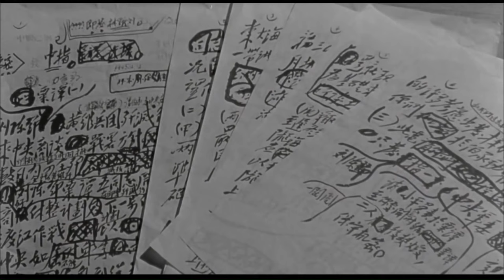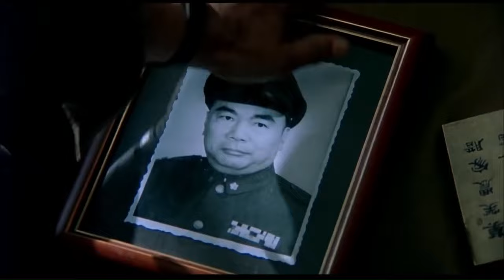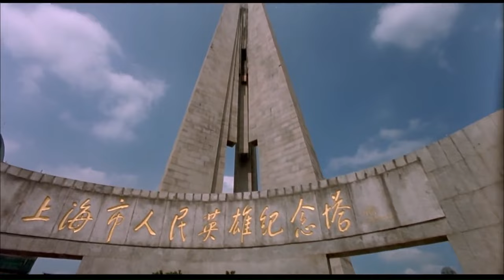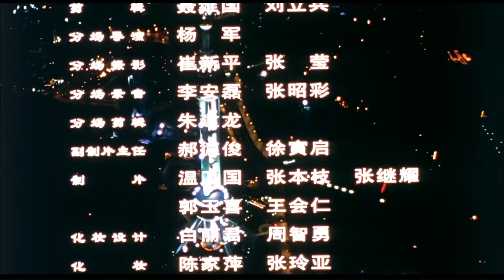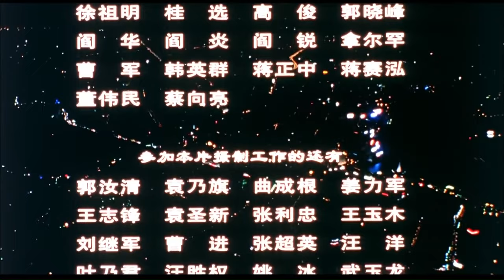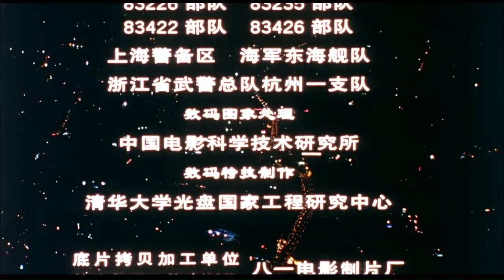《大进军——大战宁沪杭》 Great battle in Ning Hu Hang【电视电影 Movie Series】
剧情简介：
1949年4月，经过辽沈、淮海、平津三大战役之后，国共双方的军事力量对比发生了根本的变化。人民解放军根据毛泽东主席和朱德总司令“向全国进军”的命令，向尚被国民党当局控制的广大地区发起了大规模的战略进攻，矛头所指首先对准了国民党重兵盘踞的京（指南京）沪杭地区。1949年4月20日，我百万雄兵分中、东、西三个集团发起渡江战役，国民党苦心经营的千里长江防线在人民解放军排山倒海的攻势面前土崩瓦解。人民解放军乘胜南下，继而攻克南京，切断浙赣线，占领杭州，直逼上海。为保护上海人民生命财产安全和市区建筑，解放军经过周密部署并作出很大牺牲后，终于5月27日解放中国最大的城市——上海。